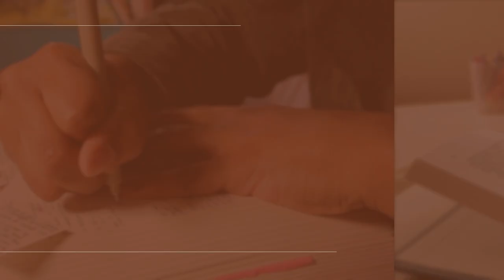How I Plan to Read More Books in 2024 | Book Boundaries, 2024 TBR, Reading Goals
Sharing my Reading goals for 2024 and the boundaries I have set up for myself!

Sharing my life and what God is doing. Sharing my passions, my struggles, and my everyday - sharing how Christ is changing me, molding me, loving me.

🌻 Life App Bible (Check your local thrift store first!)

B I B L E  J O U R N A L I N G  S U P P L I E S